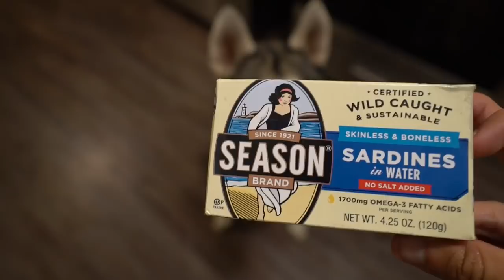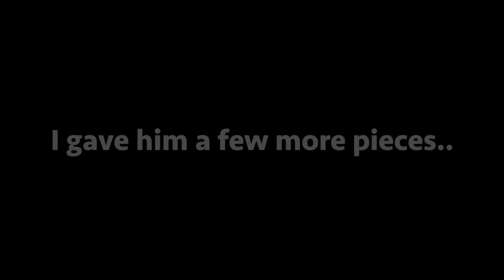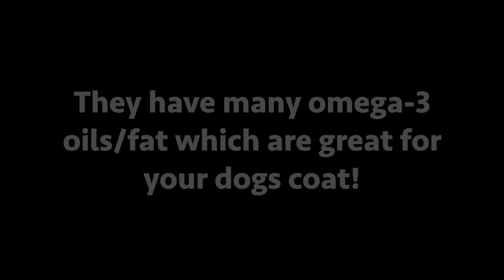Husky Eats Sardines! - ASMR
Gohan eats some sardines! ASMR